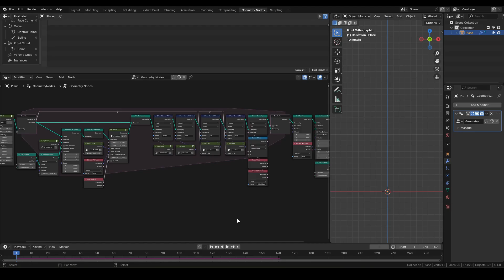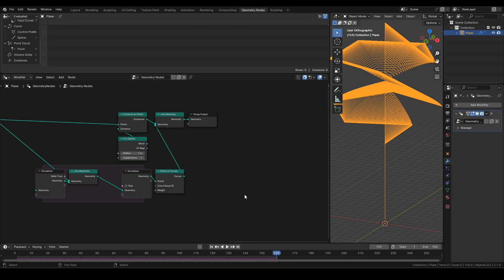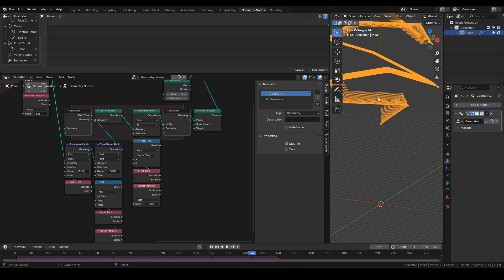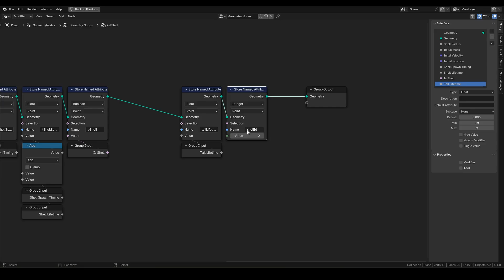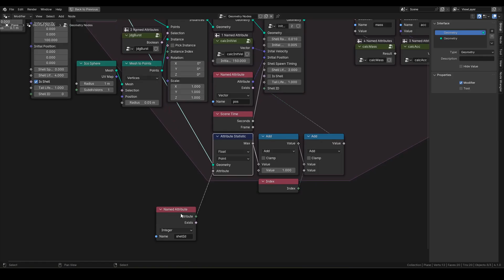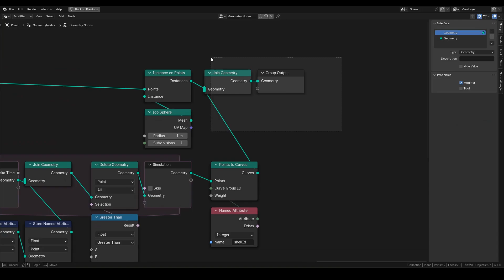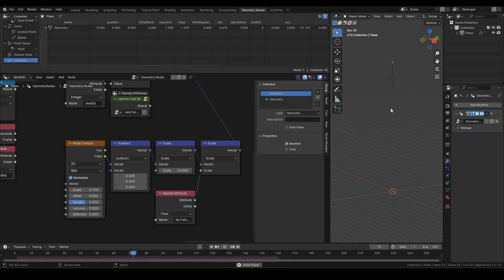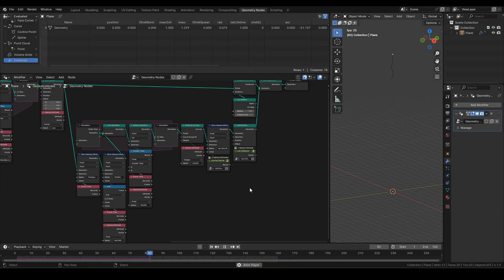[Blender] Let's Launch Fireworks with Geometry Nodes! Ep.4 Tail Formation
Why not make some flashes and bangs with Geometry Nodes.

In this tutorial series, I'll be making a physics based fireworks with realistic movements.
I'll be covering topics like making simple physics engine with simulation nodes, spawning system, spark shader, etc. everything you need to make fireworks.

At the end you'll be star mining your scene like it's New Years' Eve!
For this episode, I'll be forming the tail portion of firework shells and stars.
Key is to use another simulation zone to keep track of previous shell positions!

Blender Ver. Used:  4.1